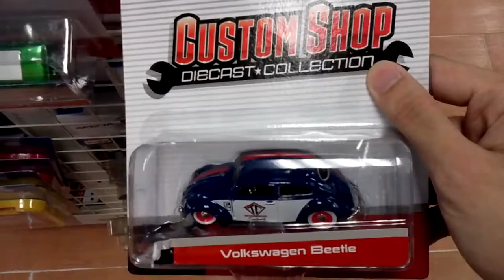2014-05-16 Maisto 1/64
Expensive, around $5 usd each